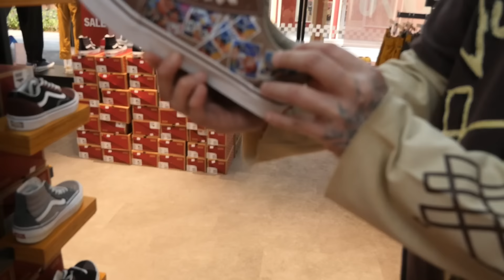Surganya Sepatu Harga Miring! Adidas, Skechers, Under Armour, New Balance, Puma, Vans, Converse, Dll